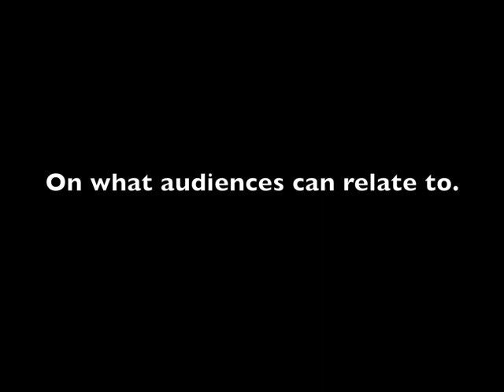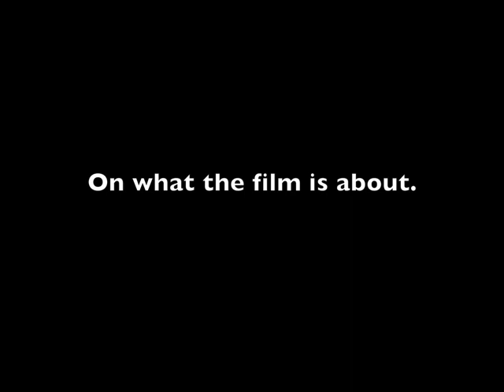BEN HUR MEXICO PREMIERE - MORGAN FREEMAN